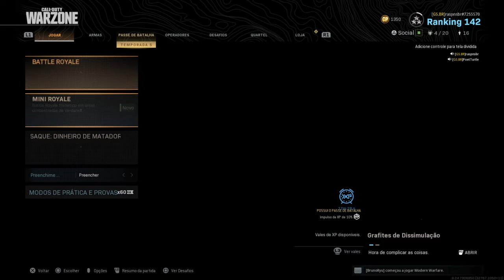Call of Duty®: Modern Warfare®_20200818230502 BRQuadra 2